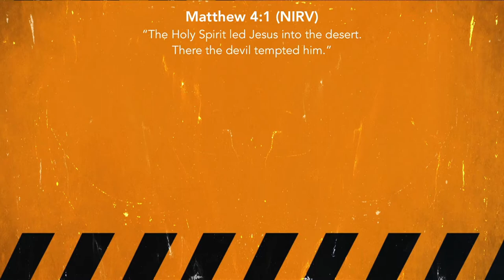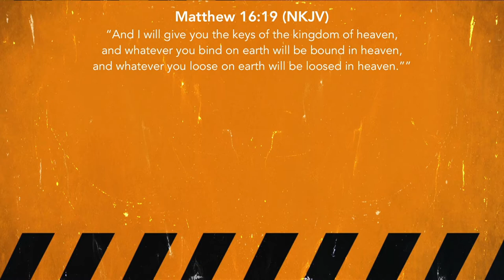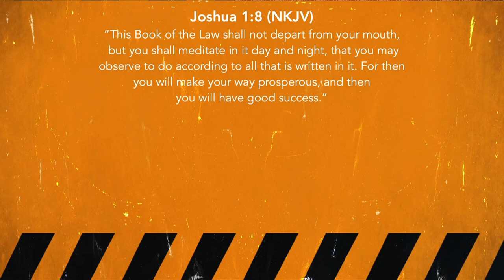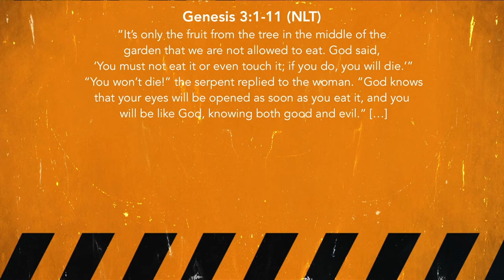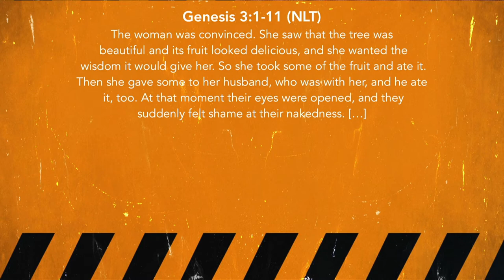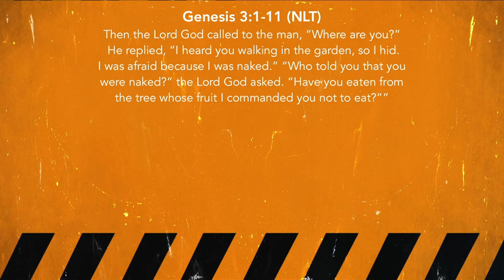Dangerous Theology Part 2 | Pastor Mauricio Ruiz